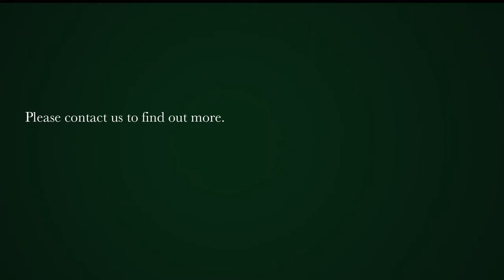3 Bedroom house for sale in Vredehoek (Cape Town) | Pam Golding Properties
Turn this treasured gem into your dream home with decorative changes to make it your own or redevelop completely and unlock the potential of what it has to offer.
 This older home is filled with charm, character, and light and is situated on a large corner stand with a wrap-around garden where you can enjoy delightful mountain and city views from your patio.
Featuring good spaces, farm-style kitchen, and three spacious bedrooms with original wooden floors. The bonus of a single garage plus one secure parking.
Come and make this little Gem your own.